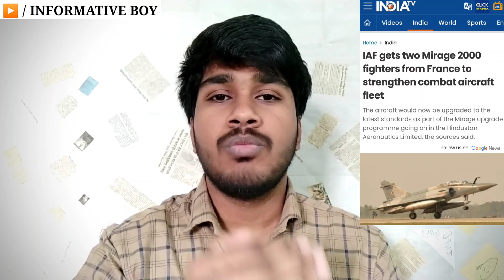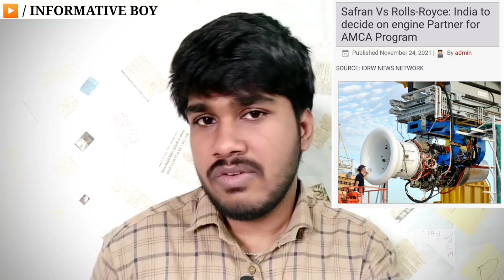சமாளிப்புக்கு இடமில்லை சீனா | India Being New Engine | AMCA | Tamil | INFORMATIVE BOY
Education, information, Trending news, News, Strory, Current Affairs